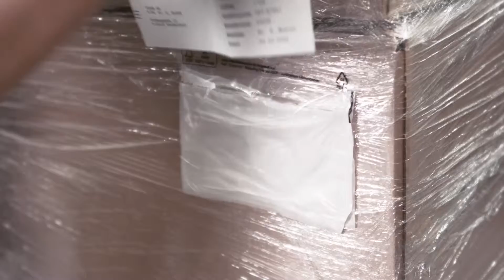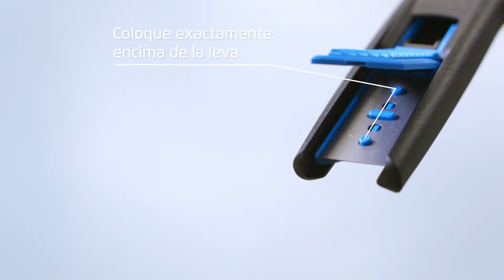Cuchillo de seguridad MARTOR SECUNORM 175 Vídeo de Formacion E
Vídeo de formacion
Aprenda, paso a paso, la mejor manera de tratar y usar su cuchillo de seguridad MARTOR SECUNORM 175.

Contenido:
o Utilización y ergonomía
o Técnica de seguridad  MARTOR: protección para el usuario y la mercancía
o Almacenamiento en el porta-cuchillos MARTOR
o Principales materiales a cortar y aplicaciones típicas de corte
o Cambio y eliminación de la hoja
o Limpieza general